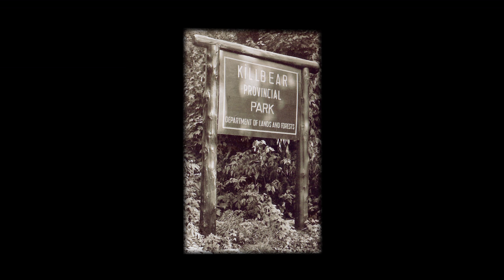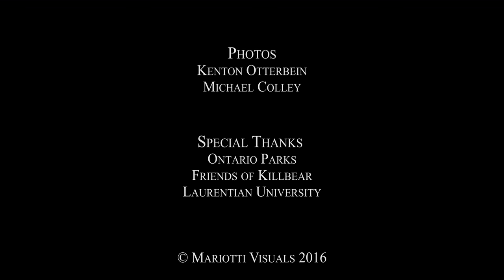The Science in Saving the Massasauga Rattlesnake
Follow Michael Colley from Laurentian University as he discovers the threats facing the Massasauga Rattlesnake and how to save it.

Filmed at Killbear Provincial Park, Ontario
Directed by Franco Mariotti & Ryan Mariotti
Cinematography by Mariotti Visuals
In association with Science North
Sound Design & Composition by Daniel Bedard

Ontario Parks
Friends of Killbear
Laurentian University